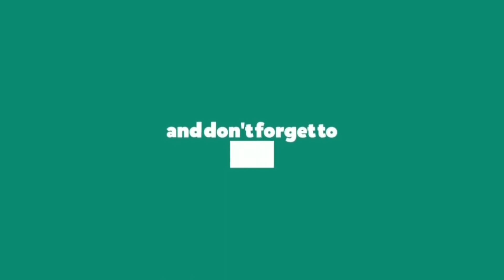How to draw a easy scenery || step by step || moonlight scenery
Hi Viewers! ☺️ I'm Nazmul Islam Lipo. Welcome to my drawing academy School channel. I always try to draw the simplest way and show the easiest way of painting. Thanks

I used 4B, 8B pencil

love_drawing step_by_step Hi Viewers! ☺️ I'm Nazmul Islam Lipo. Welcome to my drawing academy School channel. I always try to draw the simplest way and show the easiest way of painting. Thanks